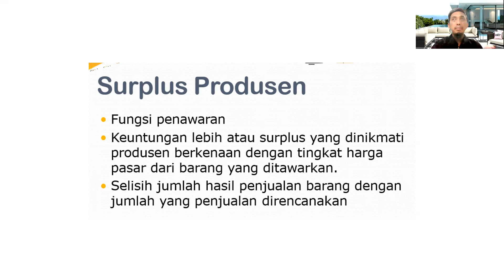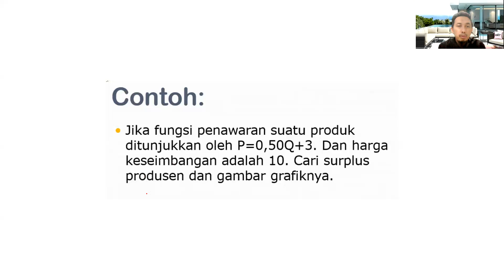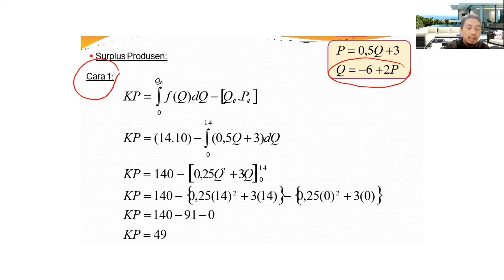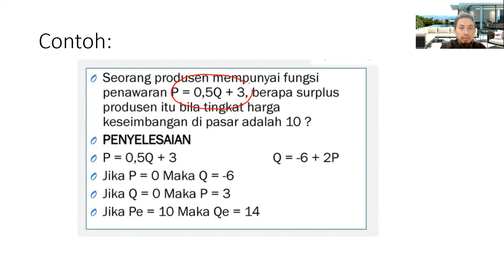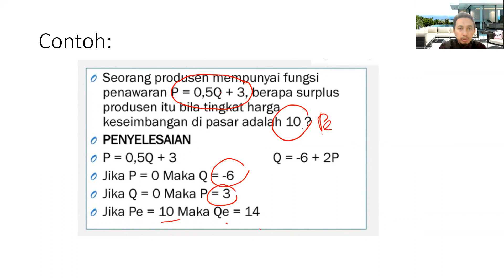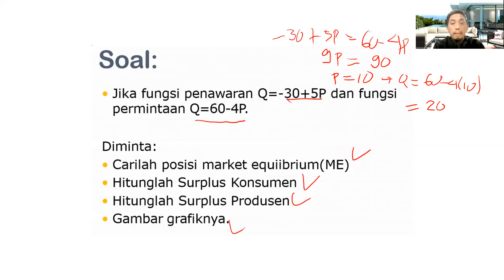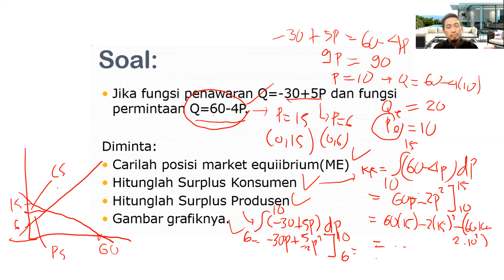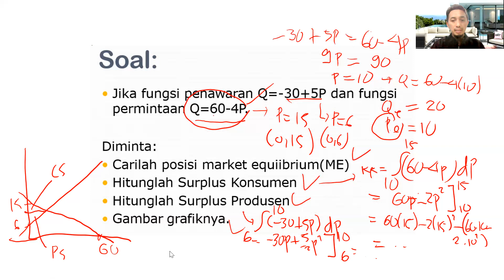Aplikasi Fungsi Integral-Surplus Produsen